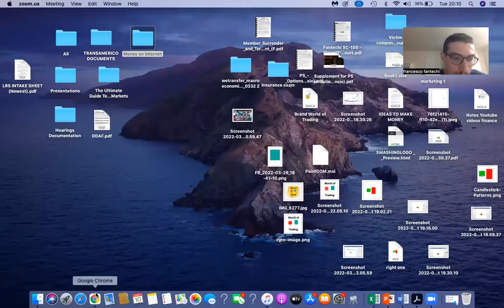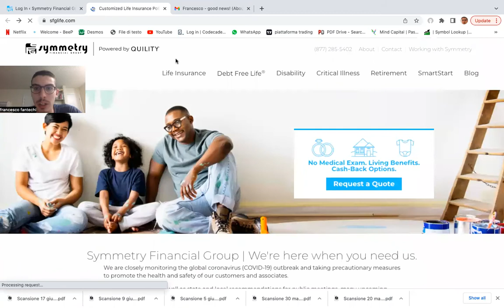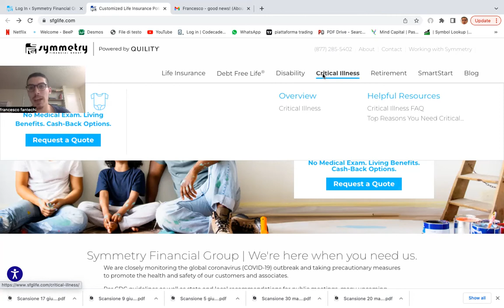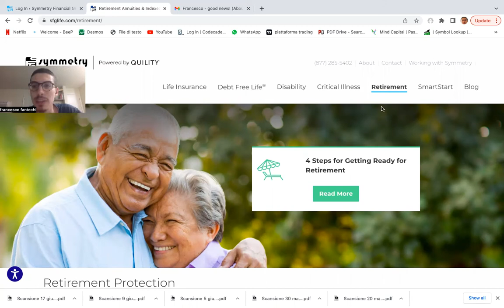The truth about Symmetry Financial Group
In this video I expain all the truth about Symmetry Financial Group, one of the most relevant insurance and financial companies in the US.